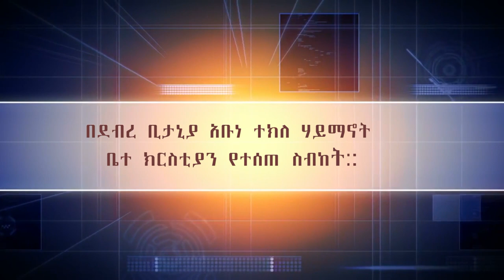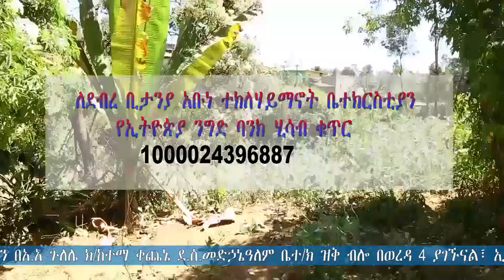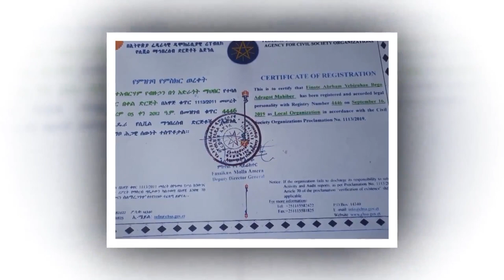ያለ ጾም ያለ ጸሎት አጋንንት ከናንተ አይወጣም / በደብረ ቢታንያ አቡነ ተክለ ሃይማኖት ቤተ ክርስቲያን